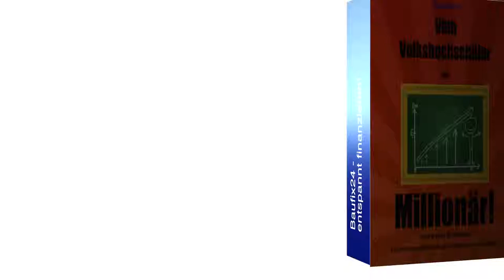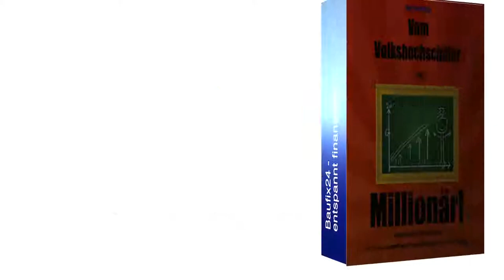Verbrennt mein Geld? Was ist Kaufkraftverlust? Was ist Inflation?